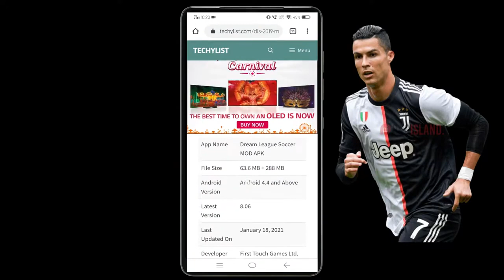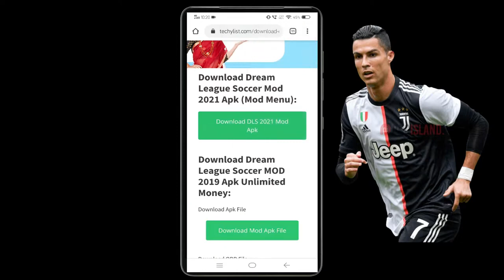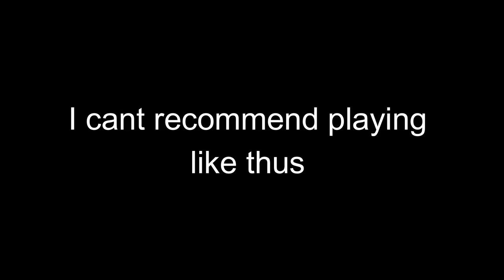How to hack DLS21🤑🤑 Dream league soccer 21